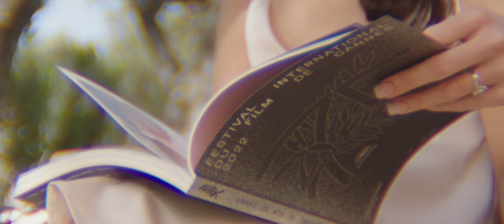Joseph Gautier "Zuzep" - Je Suis Malade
"Je Suis Malade" (Alice Dona / Serge Lama)

Sortie le 18 Septembre 2020
Label Hello Lou Music - Distribution : l'Autre Distribution / Believe

▶ En tournée en 2022/23
Contact Management & Booking: BACKSTAGE PRODUCTIONS

▶ Réalisation Video:
 Reiser Carles
 Lou Pejouan